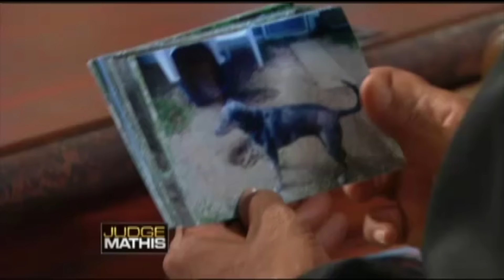A Landlord-Turned-Roommate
The plaintiff rented a house from the defendant, who was her landlord. Then, the defendant moved in. She moved out but says the defendant never returned her security deposit, so she’s suing to get it back. The defendant argues the plaintiff damaged the house and left it in disarray, so he’s countersuing.